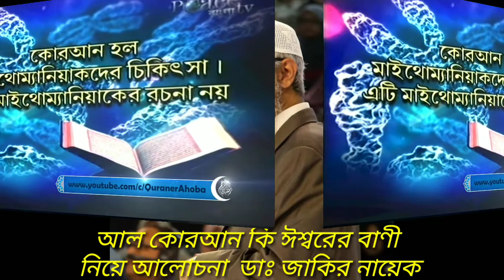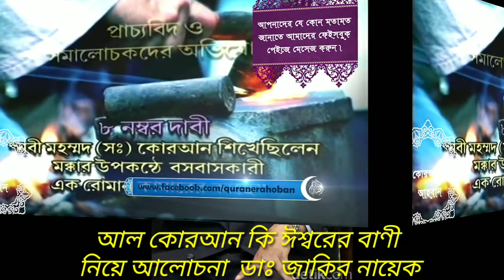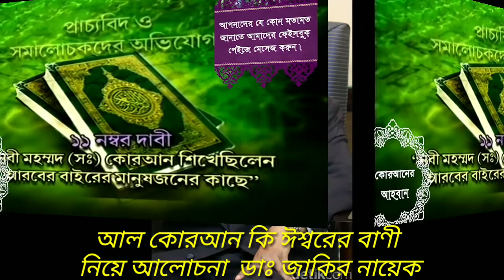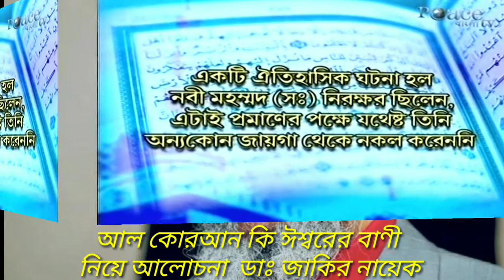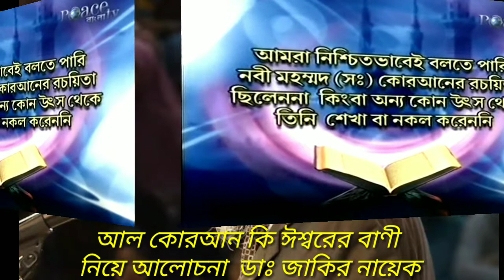কুরআন কি ঈশ্বরের বাণী প্রশ্নের উত্তর দিচ্ছেন ডাক্তার জাকির নায়েক।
আল কোরআন কি ঈশ্বরের বাণী দ্বিতীয় খন্ড